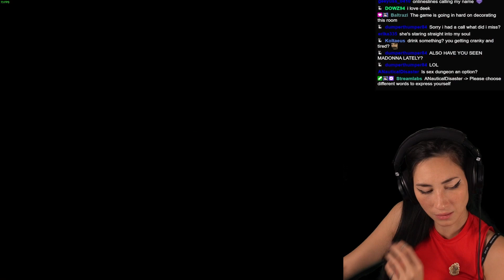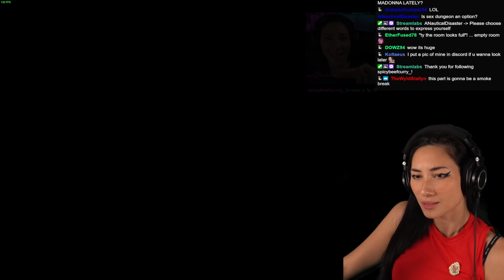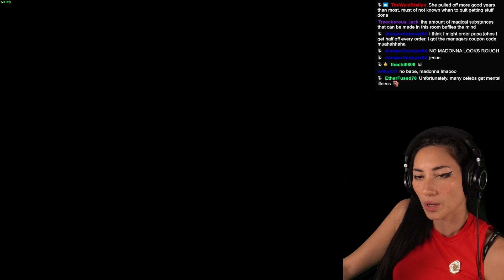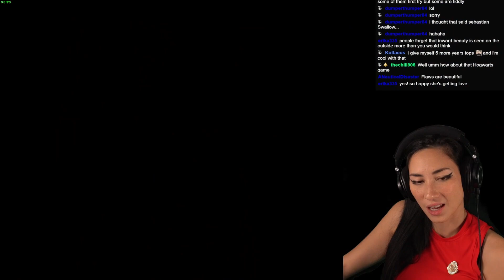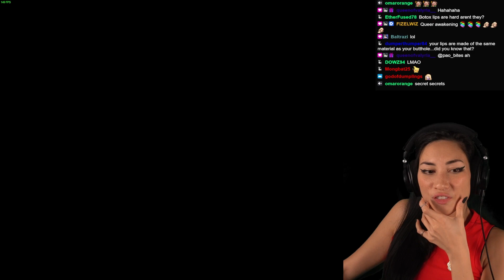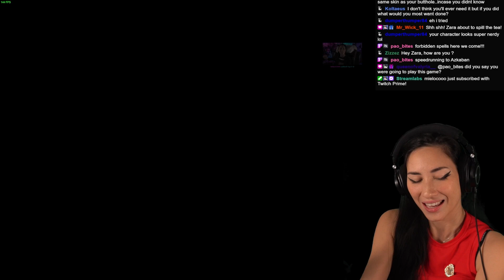ThatEurasianChick Plays Hogwarts Legacy (PC 4090 Gryffindor 100%) - Episode 28